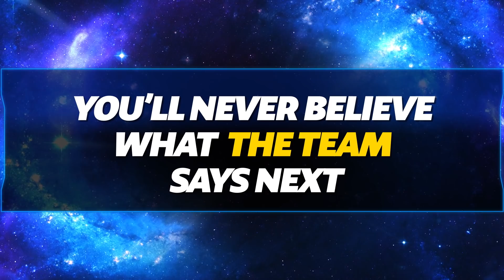DC Daily Ep. 161: Rooster Teeth’s GEN:LOCK and Denny O’Neil Talks Batman’s Parenting Skills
Today on DC Daily, Jim Lee joins us as we talk to Gray Haddock, creator of GEN: LOCK, which you can stream now, only on Rooster Teeth. Plus, Denny O’Neil tells us all about Batman’s Boy Wonders.

DC Daily is a five-days-a-week webseries offering an unprecedented look inside the world of DC. Featuring a team of hosts and regular first looks and exclusives, each episode offers news, discussions, announcements, interviews and much more.